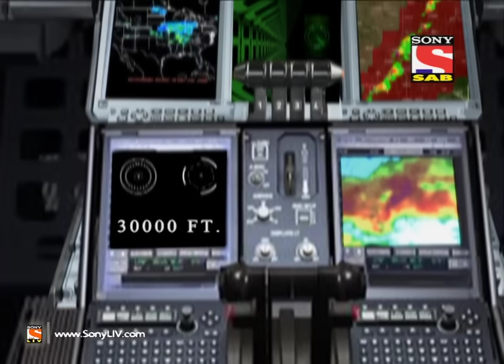Jeannie aur Juju - जीनी और जूजू - Episode 291 - Unwell Juju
Click to watch all the episodes of Jeannie Aur Juju –

What's more is, Jeannie insists on making Vicky's life better and fulfilling all his wishes while actually putting him into more n more trouble at every given point -- whether at home, at office or with his fiance!
The resident doctor of the airline, Dr Cyrus Doctor, thinks that Vicky has lost his mind and is seeing things and hence poor Vicky is grounded for 6 months; then Jeannie shows up before his fiance and ends up breaking up the couple.
And yet it is only a matter of time before this very naughty yet lovable Jeannie will become the center of Vicky's universe and the chase will turn into a sweet tale of romance, magic and fantasy.